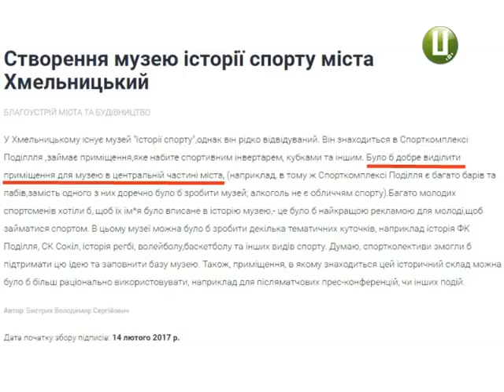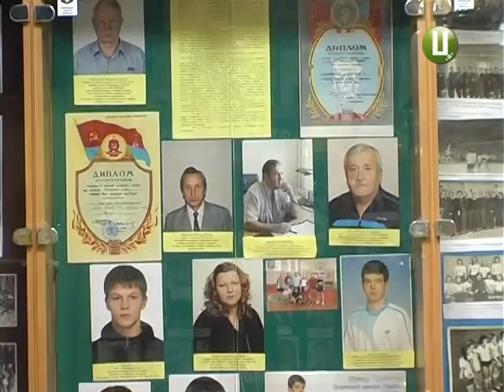У Хмельницькому хочуть створити міський музей історії спорту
В обласному центрі хочуть створити музей історії спорту міста. Така пропозиція з’явилася на сайті місцевих петицій. Ініціювала її спортивна громадськість Хмельницького.